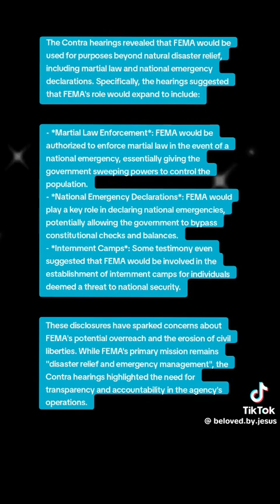TRUMP2024ToSaveAmerica IStandWithTrump markrobinsonncgov2024 NorthCarolina prayforwesternnc